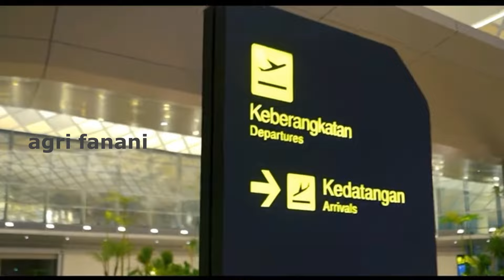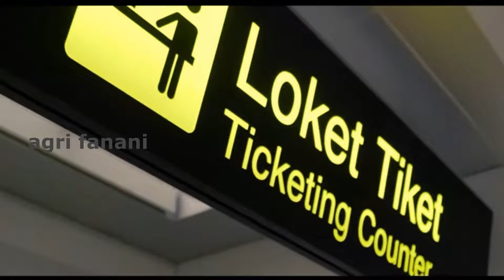Pak JOKOWI Segera Meresmikan BANDARA Baru lagi di KEDIRI, dan Bakal Bisa Didarati PMI dari dan ke LN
Bandara Dhoho Internasional Kediri dinilai memiliki prospek yang cukup bagus. Apalagi jika Bandara Dhoho memiliki rute penerbangan internasional, seperti tujuan Hong Kong, Taiwan hingga negara-negara Timur Tengah.
Hal itu tidak lepas, lantaran wilayah sekitar Kediri merupakan kantong-kantong pekerja migran mulai dari Blitar, Tulungagung hingga Trenggalek. Dengan adanya rute internasional, maka bisa pastikan para calon PMI maupun PMI dari wilayah sekitar tersebut, bakal menggunakan bandara Dhoho Internasional Kediri.